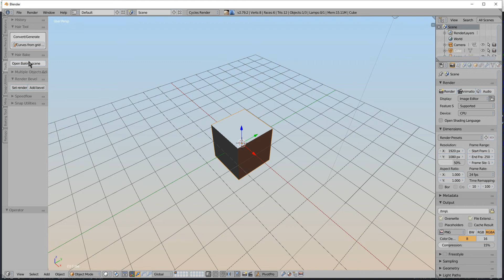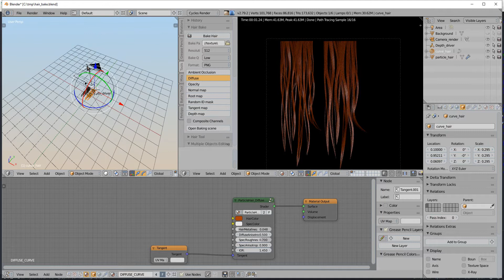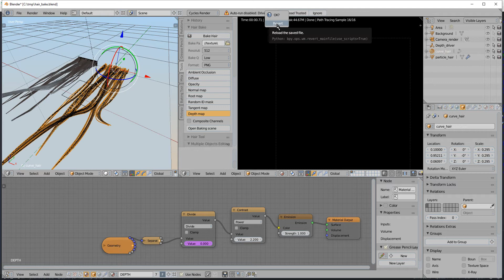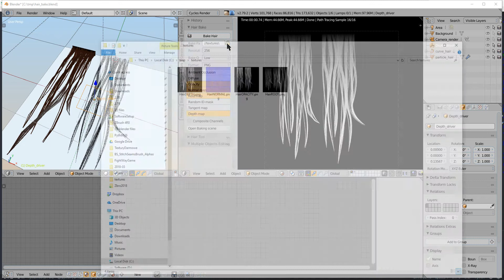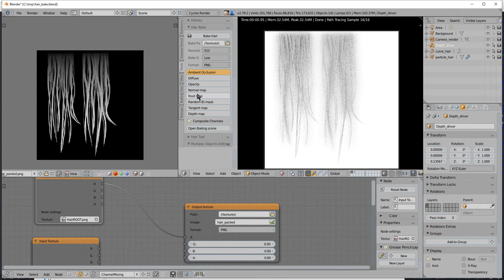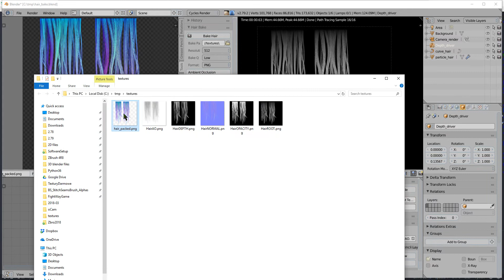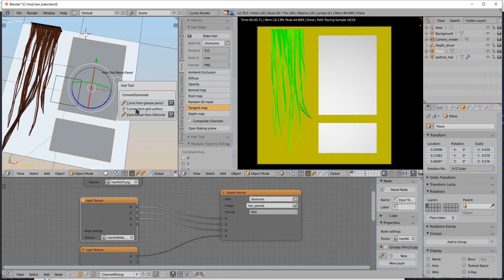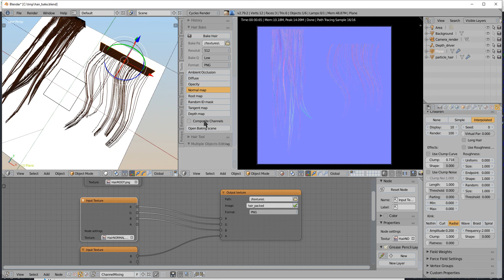Hair Tool - baking hair textures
How to bake tangent map, ao, normal, id, root map etc. in blender hairs with Hair Tool addon.